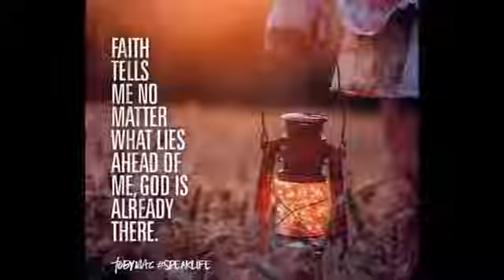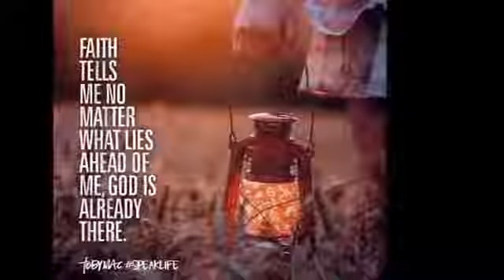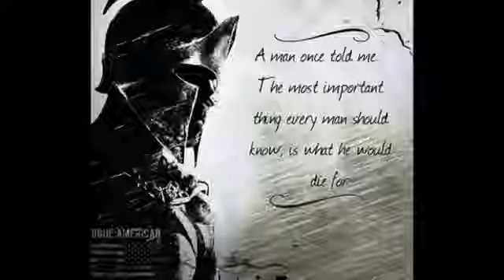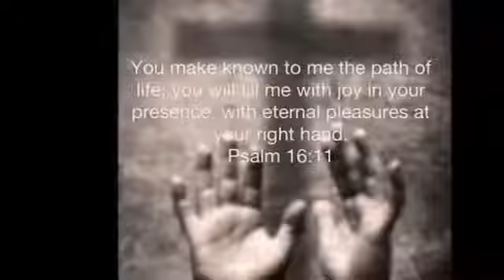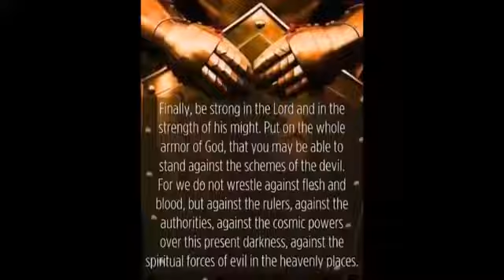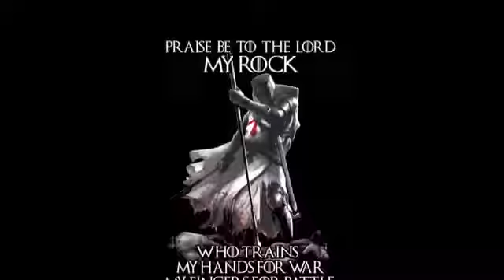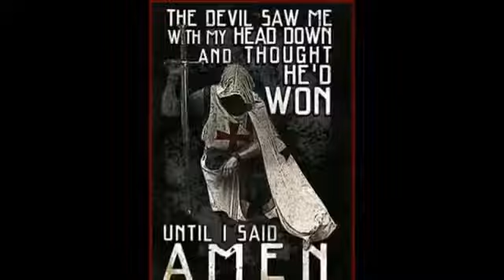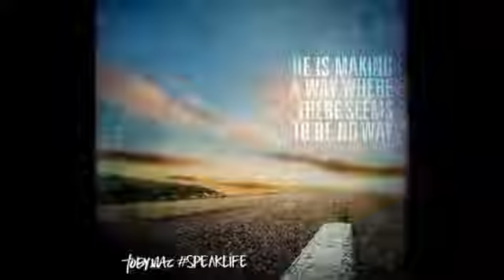A PACT OF WITH SATAN AND IMMORTALITY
The world of satan